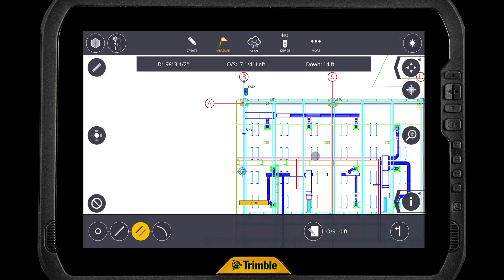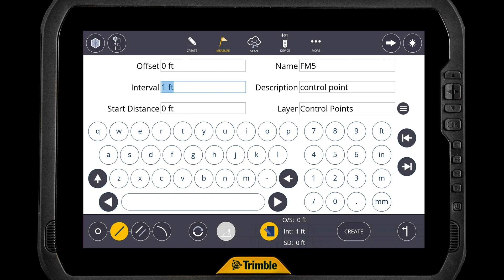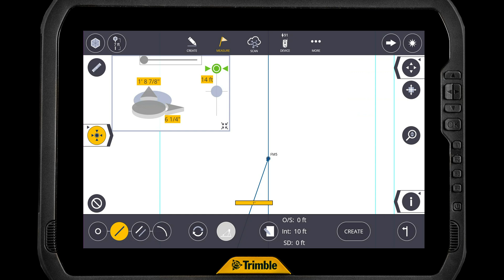That's The Point - How To Layout To A Line In Trimble FieldLink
Within Trimble FieldLink, there's a variety of ways to leverage the power of lines within your project. In this episode of That's The Point, we show you two powerful features, including line offsets and the layout to line function.